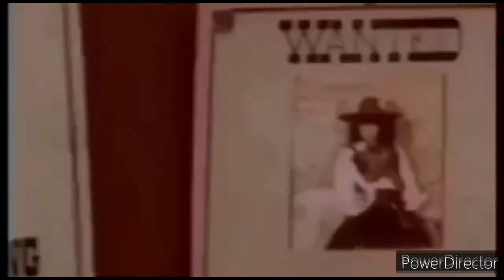Misery Loves Company/Robbin Crosby fan video